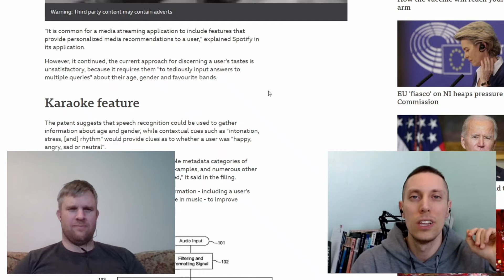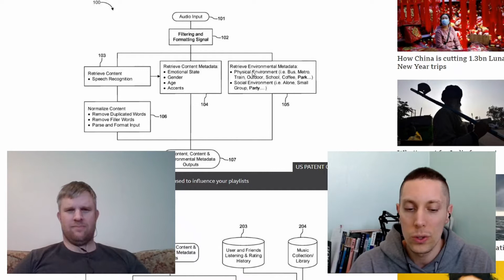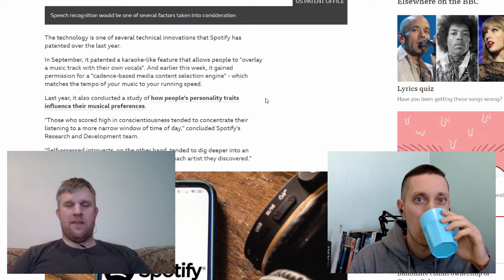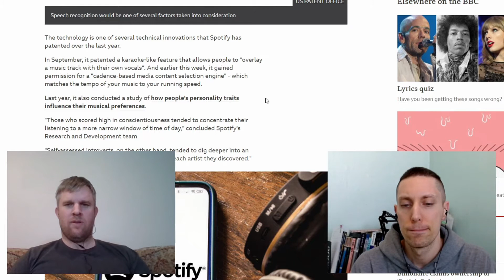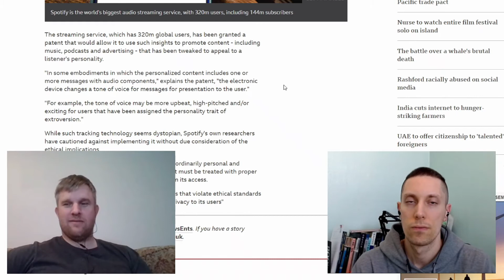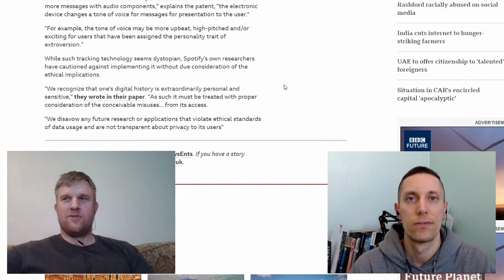Spotify to Recommend Songs Based on Emotions